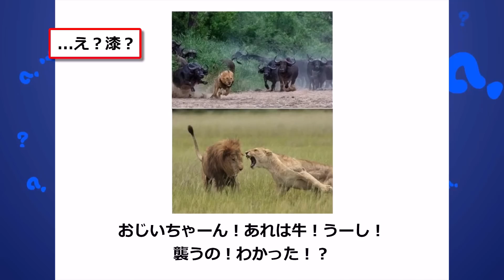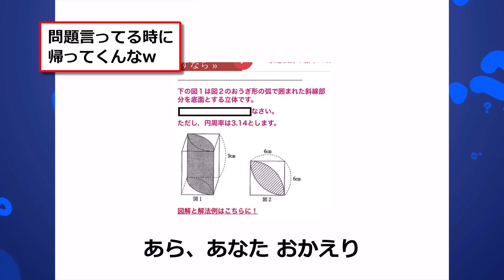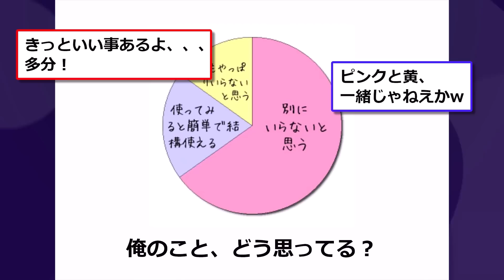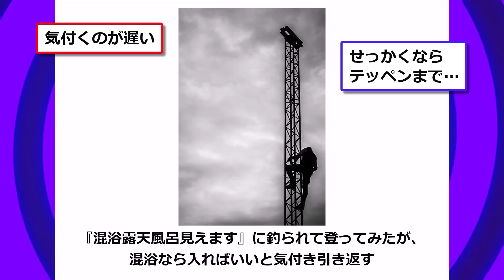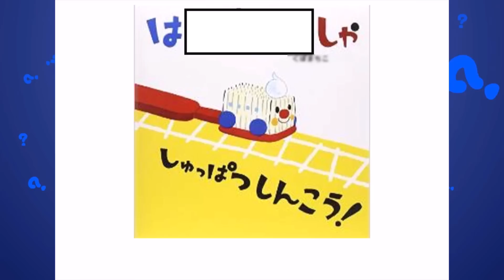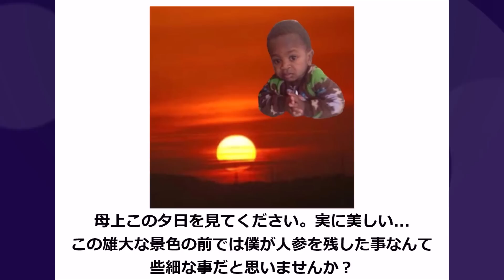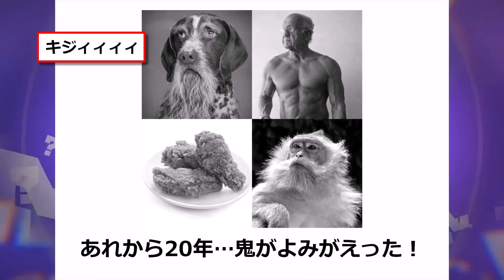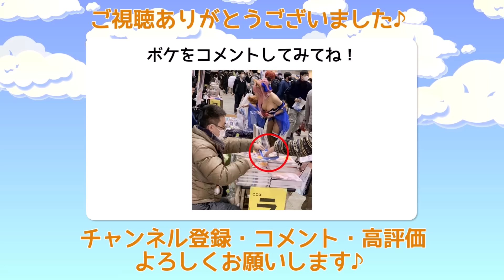殿堂入りした「ボケて」が面白すぎてワロタwww【2chボケてスレ】【ゆっくり解説】 #282